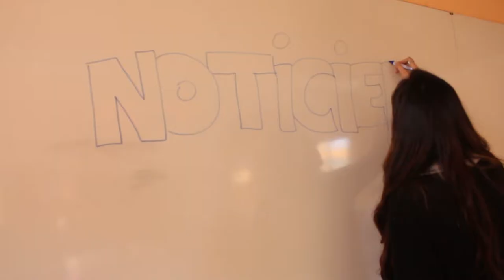Celulares CE María Reina